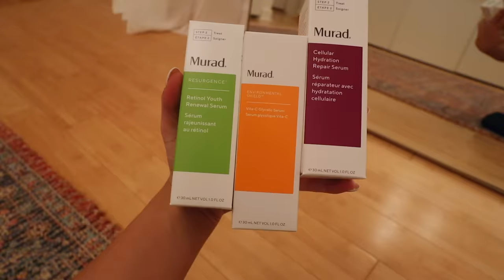a busy day in my life as a new mom: full workout + prepping for travel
Hey hey. Let’s have a productive day. Hang out with me, I do my new mom morning routine. I have so much energy today…good vibes so I’m using them and making sure I get a fab workout lol. I bring you with to the gym, do a mini 12,3,30. I’ve been working on my arms and back and building back my strength. Every time I go I get a little bit stronger little by little. We have some girl talk, open up about some current struggles, and bring you along my night routine. I’m excited to hang I’ll be talking to you in the comments as usual xo